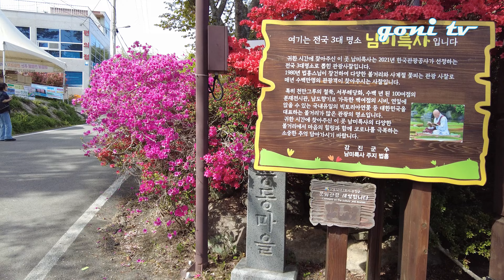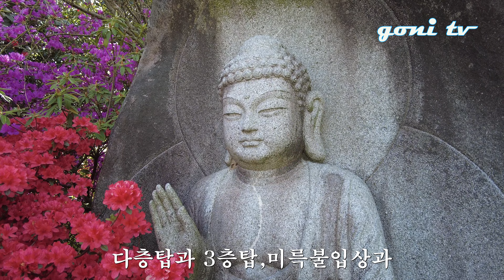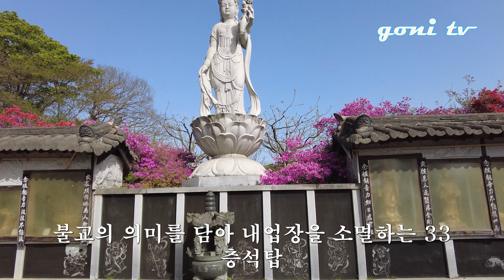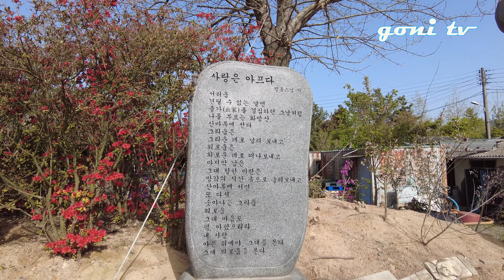화원보다 아름다운 절 [강진 남미륵사] 4월엔 꼭 가봐야 할 아름다운 절입니다.